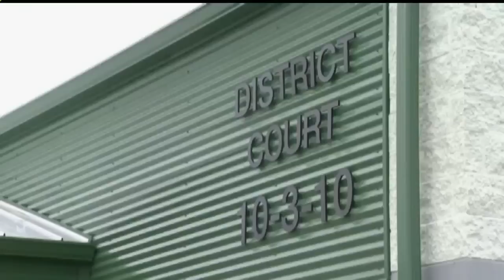Pa. mom, 45, accused of having sex with son’s teen friend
A western Pennsylvania woman is accused of having sex with a 15-year-old boy at a party at her house, then telling the teen to keep quiet.